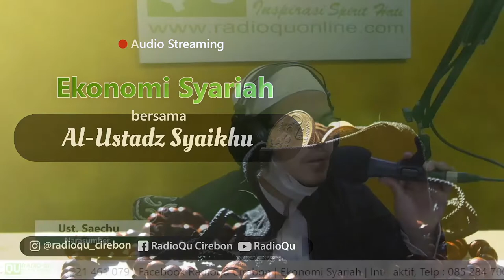Ekonomi Syariah - Ariyah (Part 1)